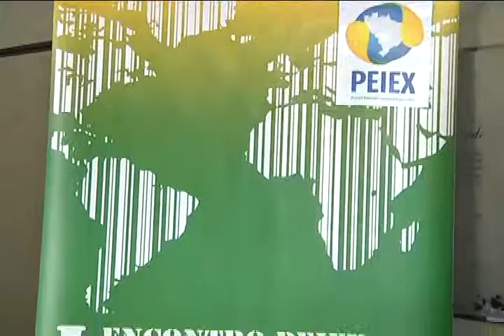ENCONTRO PEIEX matéria exibida em 26/02/2013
1º encontro rumo a exportação. O evento destinado a empresários e representantes de entidades, tem como objetivo fomentar a cultura de exportação  na região do Triângulo Mineiro.